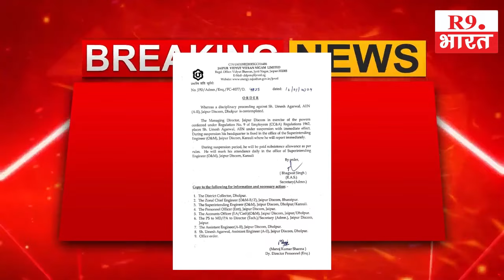Dholpur : AEN उमेश अग्रवाल ट्रांसफर सप्ताह में तीन बार राजनीति की नाक का बना बाल